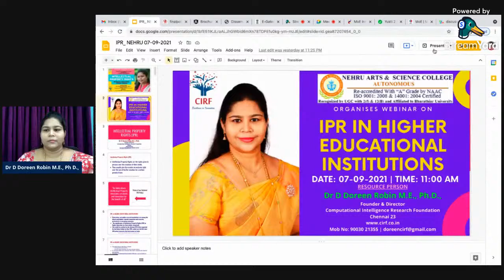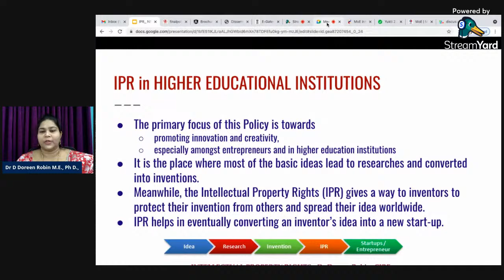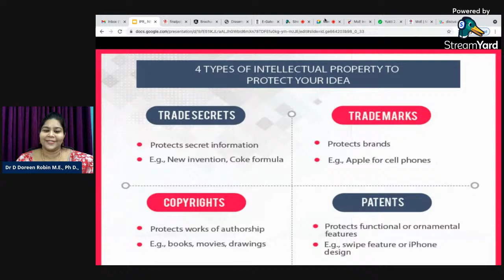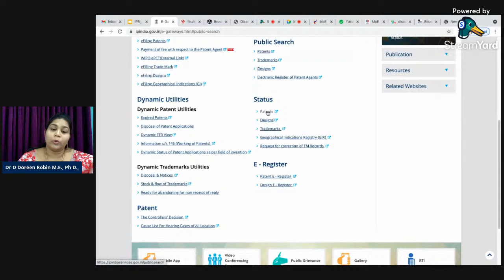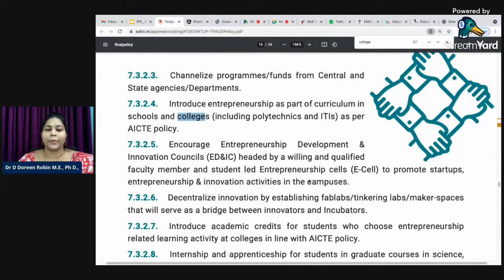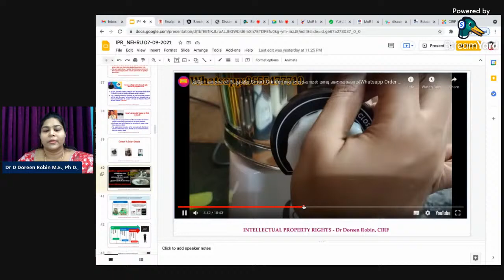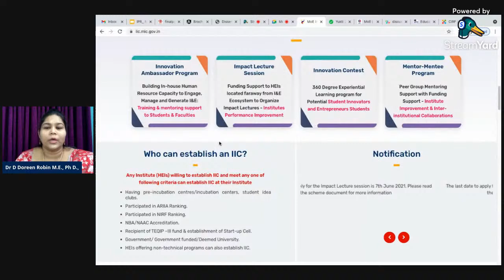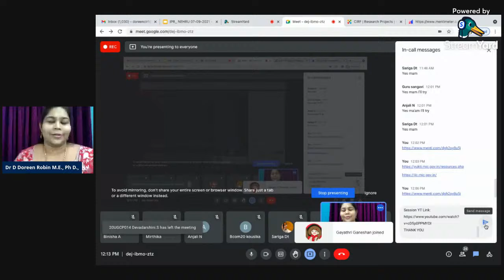Webinar on IPR in Higher Educational Institutions|07.09.2021 | Nehru A&S College | Dr D Doreen Robin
ORGANIZED BY
School of Commerce & IIC
Nehru Arts and Science College,
Coimbatore

RESOURCE PERSON:
Dr. D Doreen Robin M.E., Ph.D
Founder & Director, CIRF